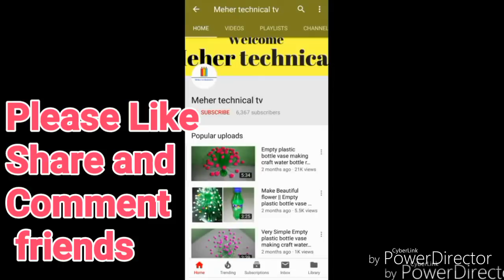Make Beautiful paper flower | Easy empty plastic bottle vase making crafte-Water bottle Recycle flow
DIY:
Flowers,
Flowers vase,
How to make Beautiful flower vase,
Make Beautiful Guldasta,
Make wonderful Rose flowers,
How to make Beautiful paper flower,
Make Beautiful flower from plastic bottle,
How to make wonderful paper flower with plastic bottle.